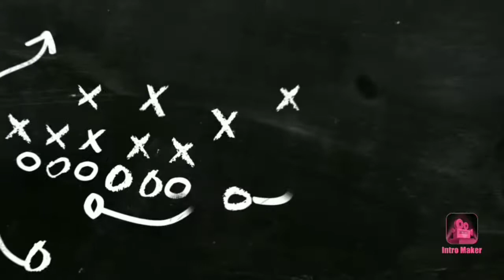Tipid tips pang tapal sa butas ng bubong.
Mabisa at matipid na paraan na pang tapal sa tumotulo at butas na bubong.